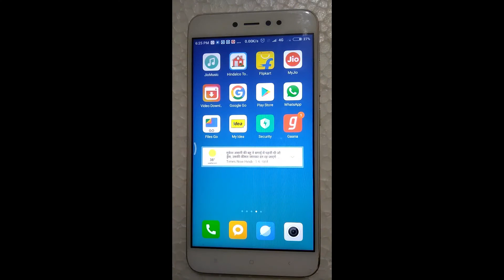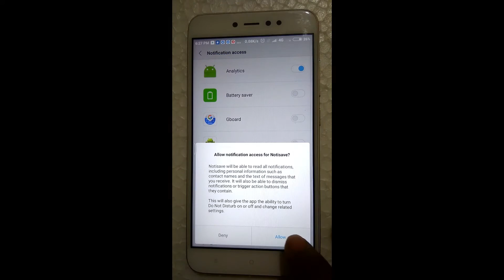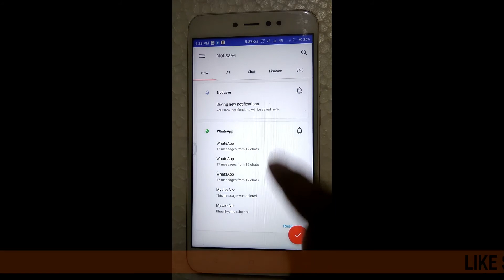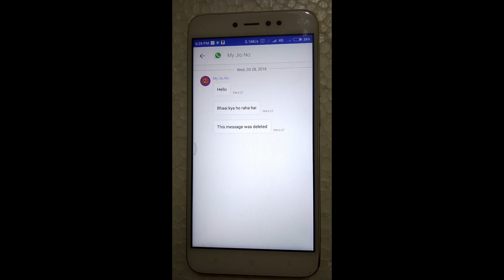whatsapp par delete messages kaise laye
Dosto aaj ki is video me ham janege ke aap whatsapp par delet for everyone fichar ke madad se delet kiye gaye massge ko kaise padh sakte ho.